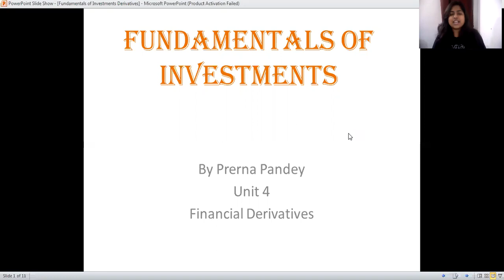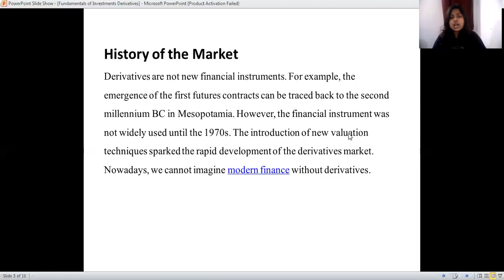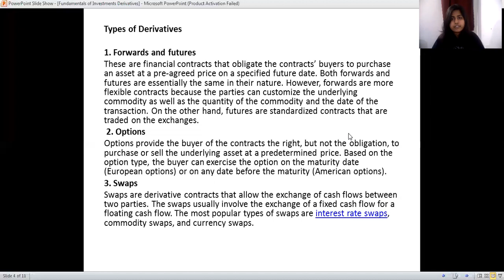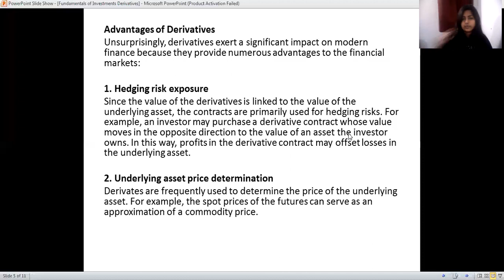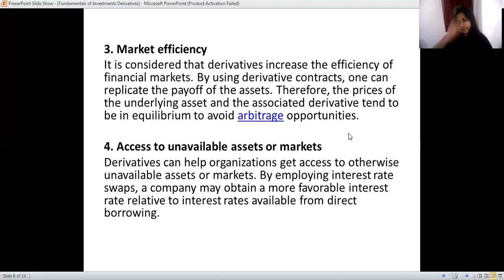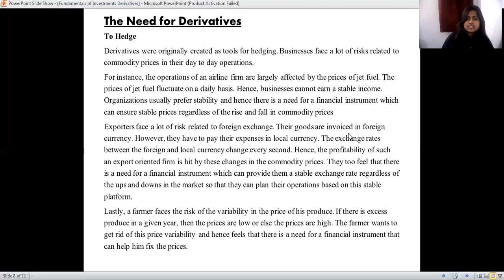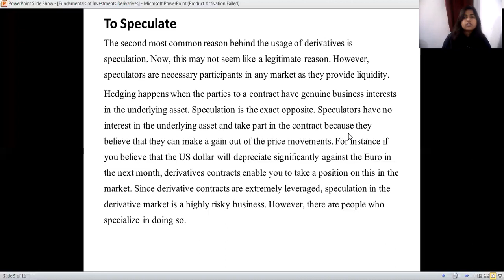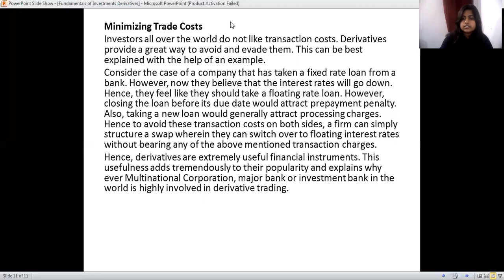Fundamentals of Investment,Derivatives